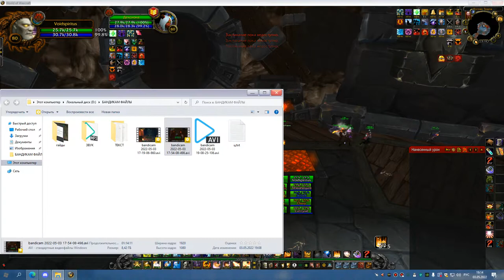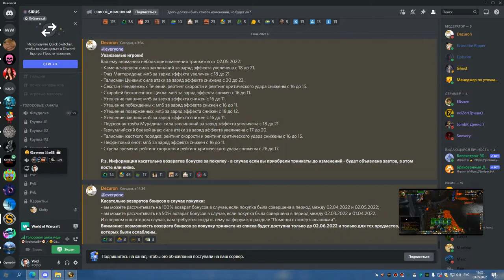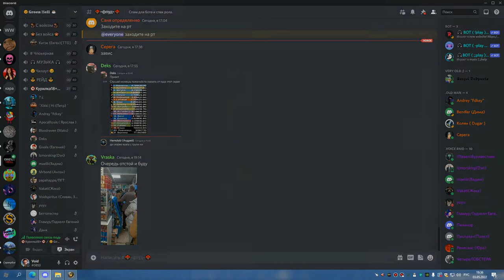2я часть ГРУЛ ГЕР ДЦ 03 05 22